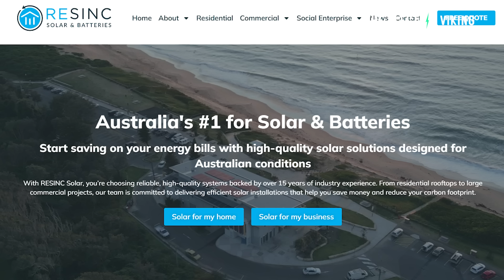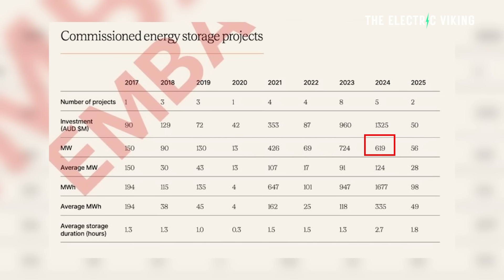Australia's Renewable Energy Surge Skyrockets: 2025 Breaks Records!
Australia has shattered renewable energy records in 2025, with solar and wind contributing the majority of its electricity for the first time. The surge is driven by massive rooftop solar adoption, large-scale wind farms, and state-level clean energy targets. Experts say the transition marks a critical tipping point in Australia’s energy transformation.